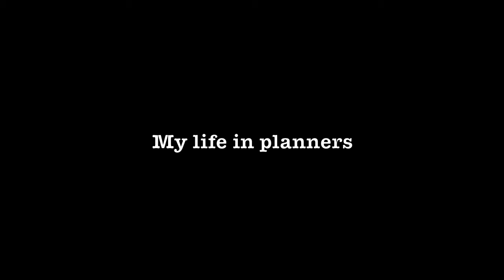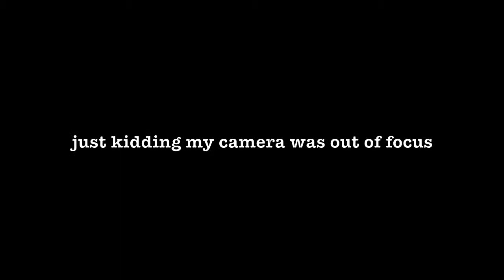TAG: My life in planners!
Hi everyone! Today I'm going to tell you all about my life history with planners/agendas. This is a tag started by Kayla of Microscope Beauty here on YouTube.

I tag all of you!!

QUESTIONS
1. What's the oldest planner you have? Your first planner?
2. How many planners do you keep for sentimental reasons?
3. How many planners do you actively use at one time?
4. Share what happened one week from an old planner.
5. How many different styles and types of planners have you used?
6. How has your planning style changed over time?
7. Your favorite planner you've ever had?
8. How long do you save your planners?
9. How do you see yourself planning in 10 years?
10. What's your favorite thing about planning?